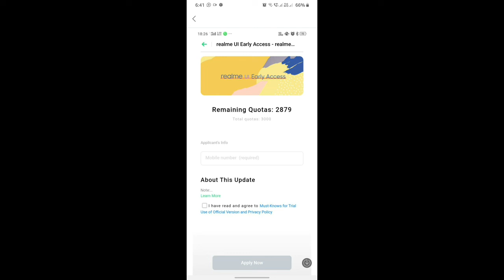Realme UI Rolling Out For Realme 3 & Realme 3i | A gaya Realme UI Update For Realme 3 & Realme 3i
Dosto Is video me Mainey Dikhaya Realme UI Update A gaya Realme 3 & Realme 3i Main.

1. Realme UI Update Kab Milega Realme 3 Main
2. Realme UI Update Kab Milega Realme 3i Main
3. realme ui update,realme 3 realme ui update
4. realme 3i realme ui update
5. realme ui update date for realme 3
6. realme ui update for realme 3i
7. realme ui update downlod link for realme 3
8. realme ui download link for realme 3i
9. realme ui update realme 3 main kab milega
10. realme ui update realme 3i main kab milega